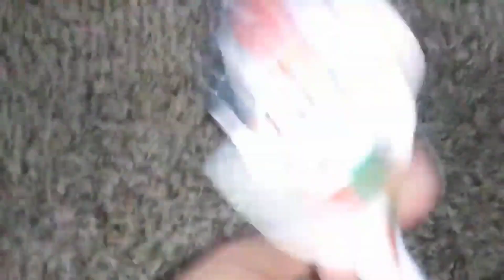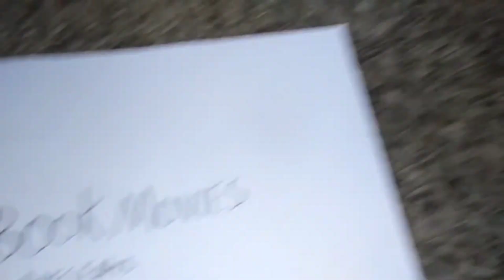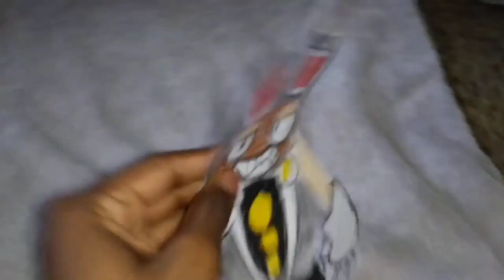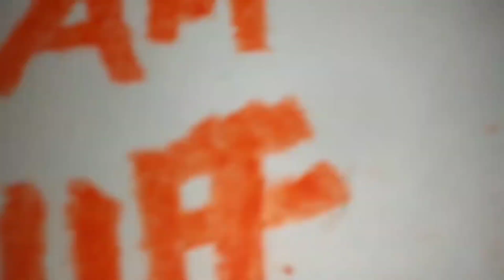Team Gruff - First 10 Minute Preview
Take the First 10 Minute Preview of Team Gruff Movie Watch Now Available.